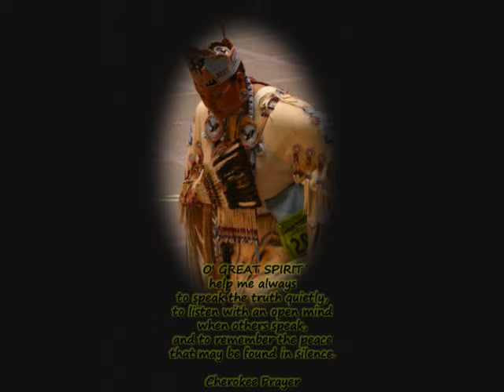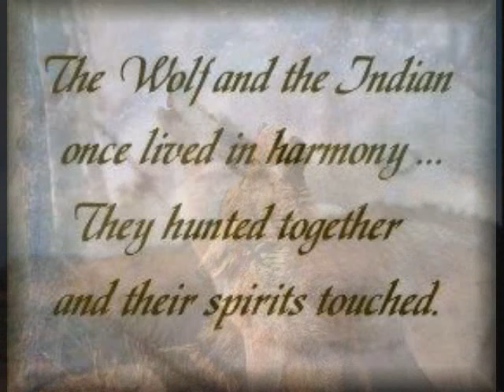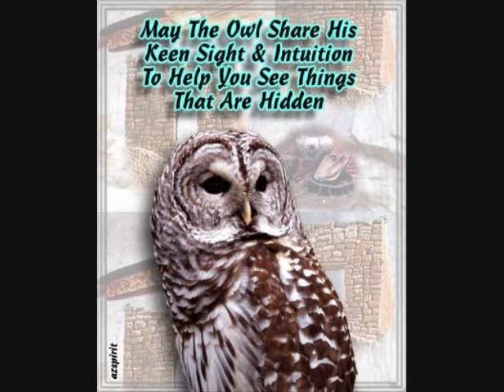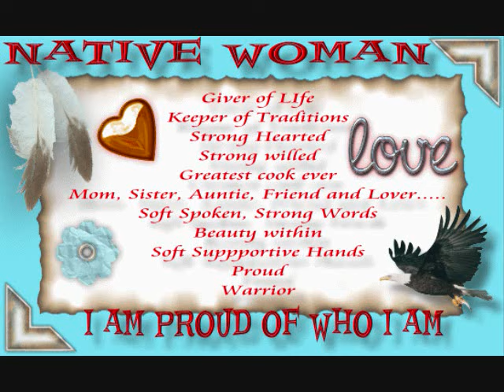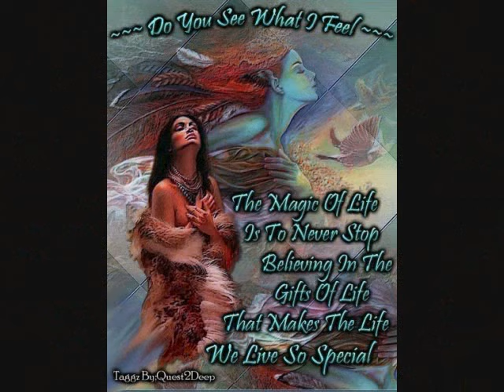NATIVE AMERICAN FLUTE & DRUMS SACRED SPIRIT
BEAUTIFUL NATIVE AMERICAN FLUTE AND DRUMS. AWESOME